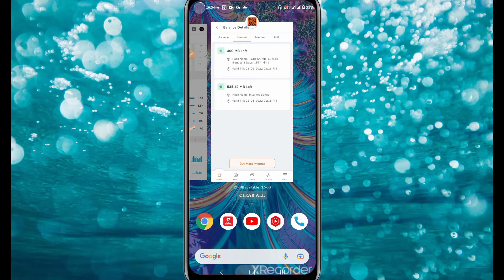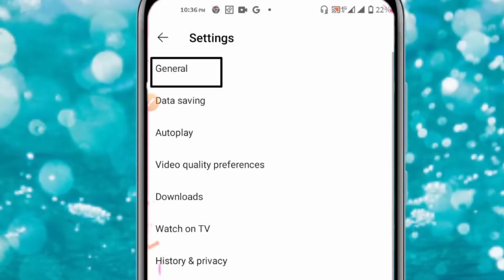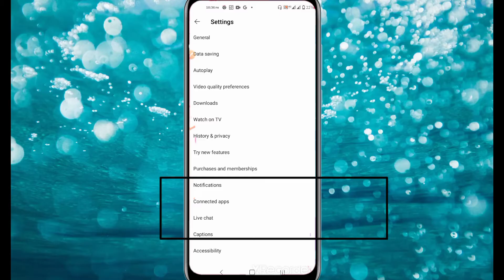YouTube video comment not showing |how to earn YouTube video comment box | 2022